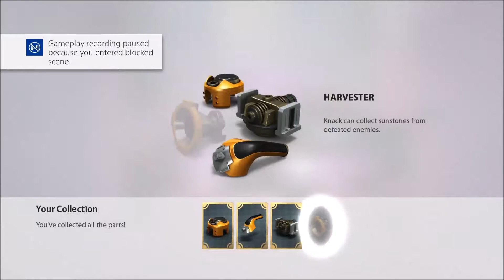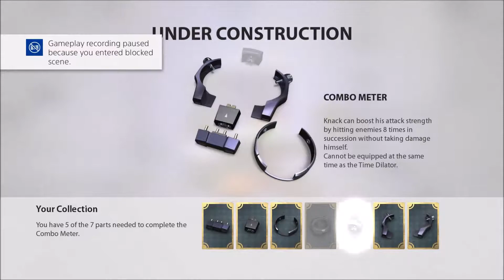Knack #16 Chapter 9-3 AN UNWELCOME SURPRISE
After we discover that charlotte is alive and refuses to come home the doctor tells her to contact him any time as we continue with our mission of destroying the but we must be carful of the electricity we fight more robots and a tank we find a garage full of tanks planes etc and fight off more tanks when gundarhar confronts us about who side we are on we then finish off the job we then grab the goblin leader

1080p W/ Live Commentary on PS4 OR XBOX ONE S